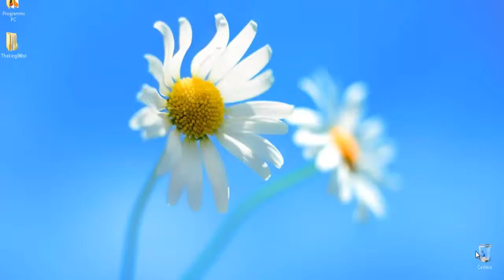Ace of Spades - Come aprire il gioco e giocarci!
E' un video vecchio, che ho fatto in un'altro canale che credo sia chiuso, bhè, divertitevi !